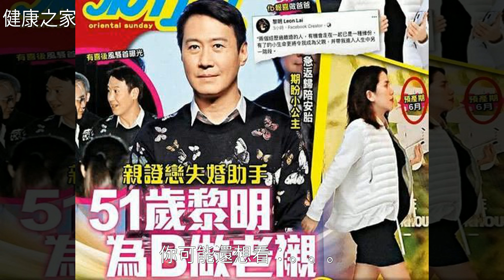爆料！放射科里的那些開心事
爆料！放射科里的那些開心事爆料！放射科里的那些開心事放 射 科 , 骨 折 , 腫 瘤 , 肺 炎 , 癌 症